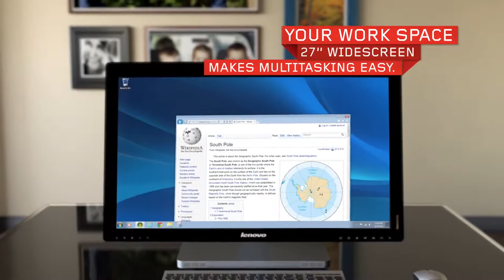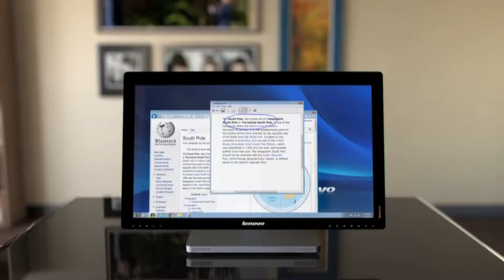Lenovo IdeaCentre A730 All In One Desktop Tour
This A730 is the world's slimmest 27" multitouch All-In-One Desktop PC. With award-winning design, this 27" all-in-one boasts a 10-point multitouch display, a fully adjustable screen angle (-5 to 90 degrees), up to Quad HD display, and the latest processor and graphics technology.